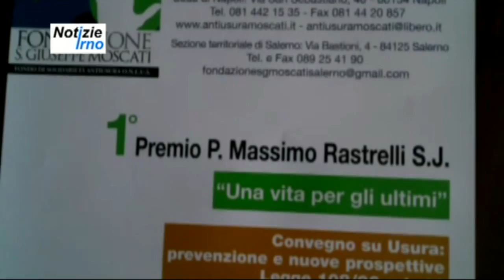Fondazione San Giuseppe Moscati - notizieirno.it#